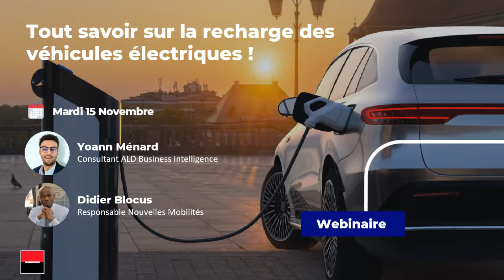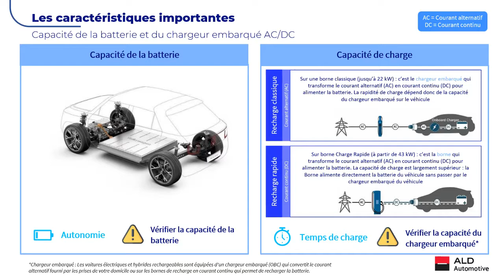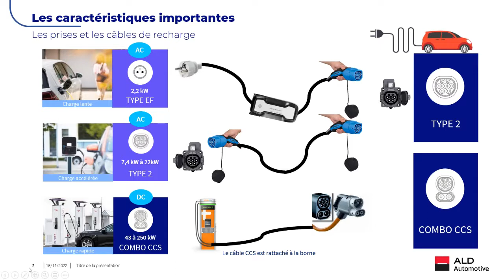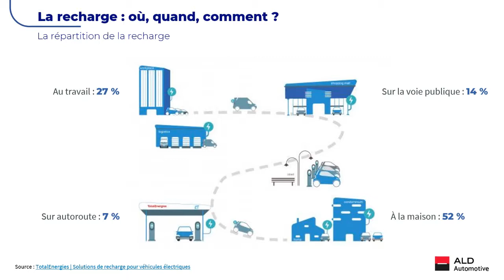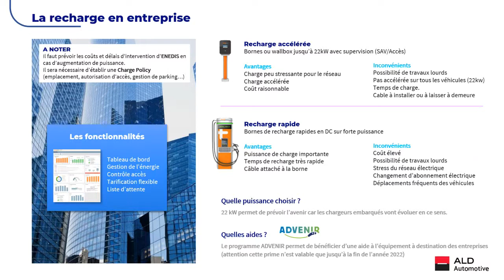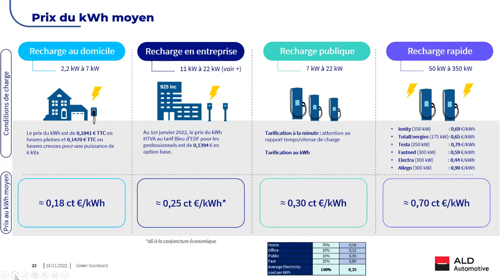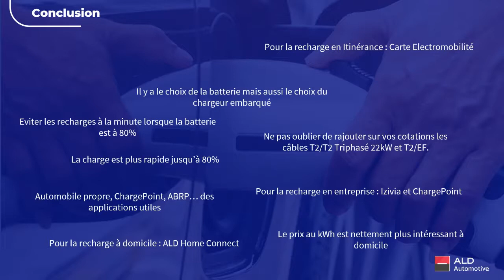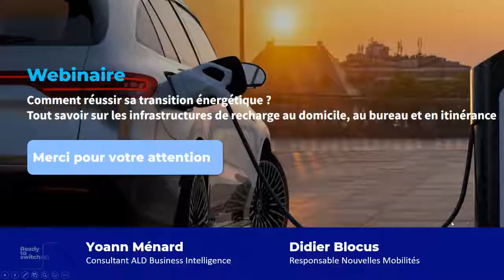Webinaire : Tout savoir sur la recharge des voitures électriques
Découvrez le replay de notre webinaire !